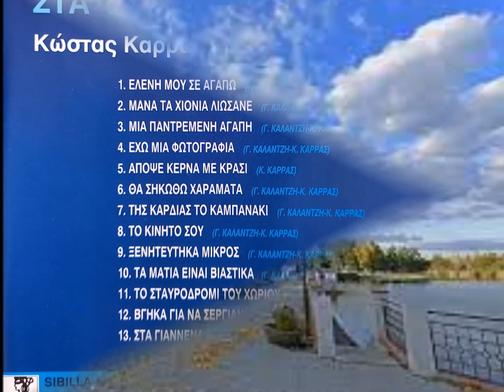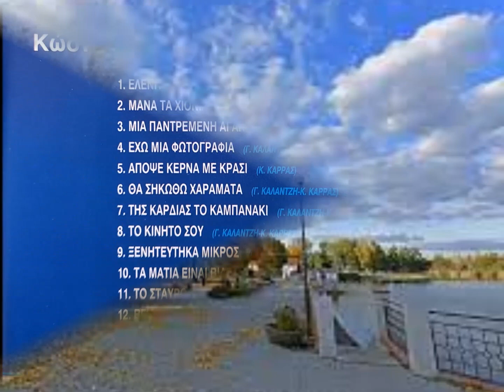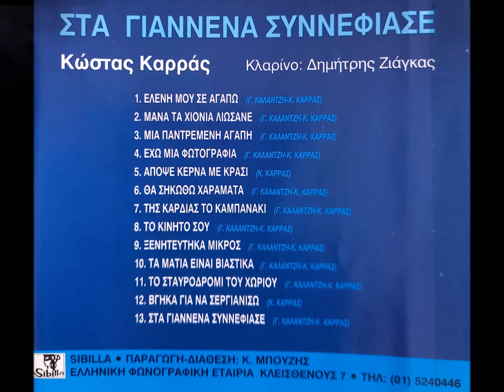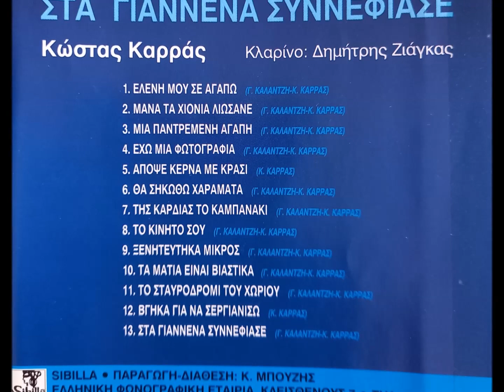ΗΠΕΙΡΩΤΙΚΑ ΚΩΣΤΑΣ ΚΑΡΡΑΣ (3) ΣΤΑ ΓΙΑΝΝΕΝΑ ΣΥΝΝΕΦΙΑΣΕ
ΚΛΑΡΙΝΟ ΔΗΜΗΤΡΗΣ ΖΙΑΓΚΑΣ
8.ΤΟ ΚΙΝΗΤΟ ΣΟΥ
9.ΞΕΝΗΤΕΥΤΗΚΑ ΜΙΚΡΟΣ
10.ΤΑ ΝΙΑΤΑ ΕΙΝΑΙ ΒΙΑΣΤΙΚΑ
11.ΤΟ ΣΤΑΥΡΟΔΡΟΜΙ ΤΟΥ ΧΩΡΙΟΥ
12. ΒΓΗΚΑ ΓΙΑ ΝΑ ΣΕΡΓΙΑΝΙΣΩ
13. ΣΤΑ ΓΙΑΝΝΕΝΑ ΣΥΝΝΕΦΙΑΣΕ